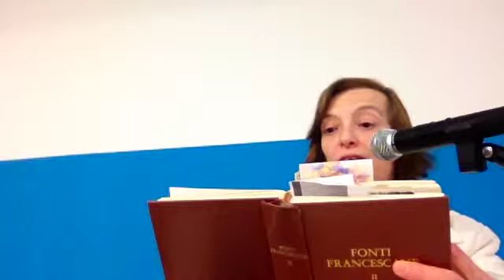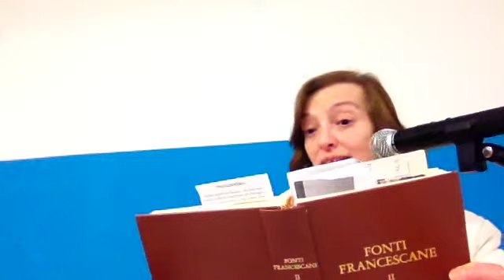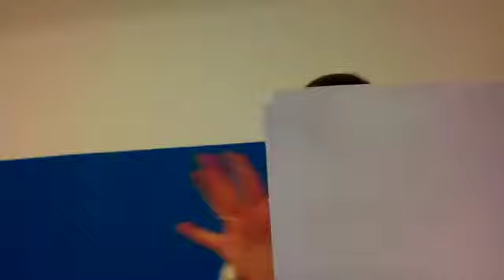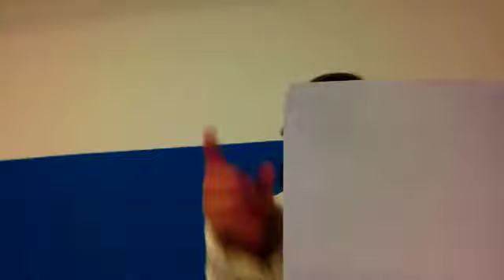Proff.ssa Luciana Mirri - parte 2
Questo video riguarda Luciana Mirri - parte 2